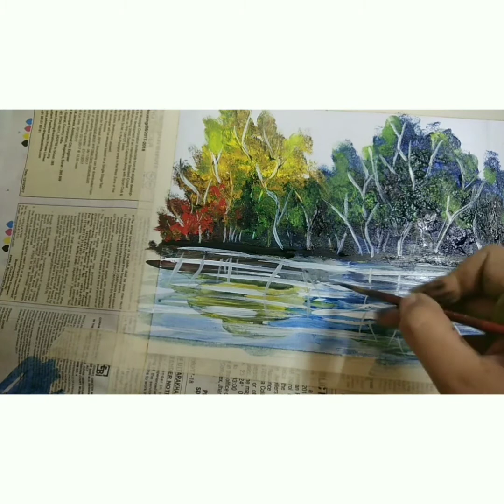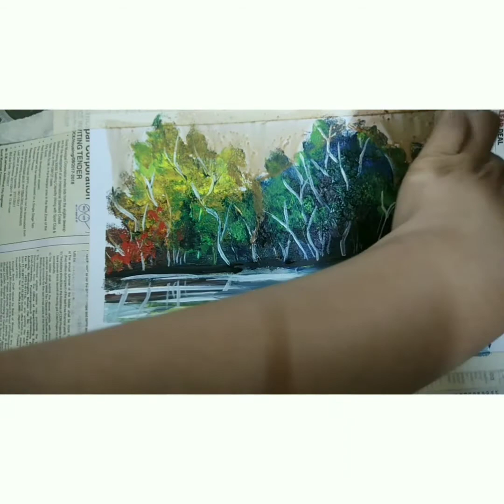Acrylic Painting //Art 👦for👧//Beginners